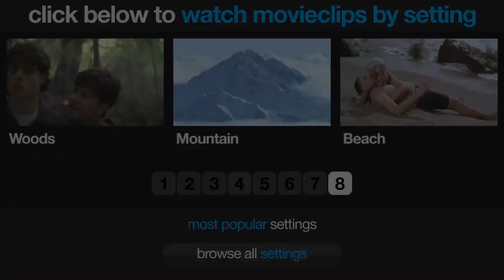Most Popular Movie Settings **CLICK VIDEO to watch clips grouped by SETTING**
MOVIECLIPS organized by Most Popular SETTINGS

The most popular movie settings